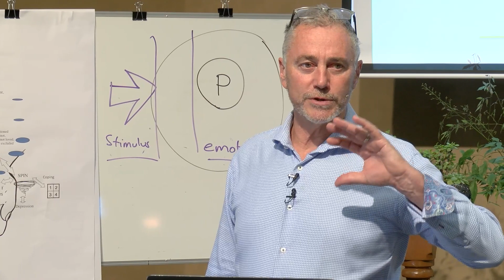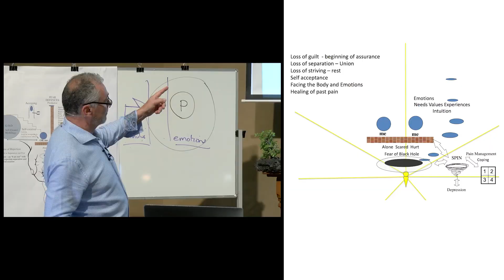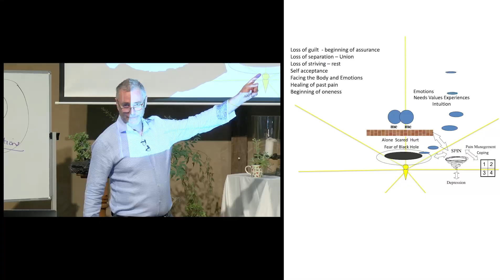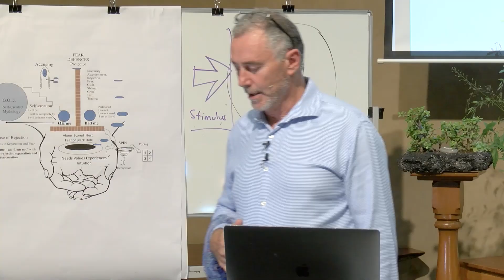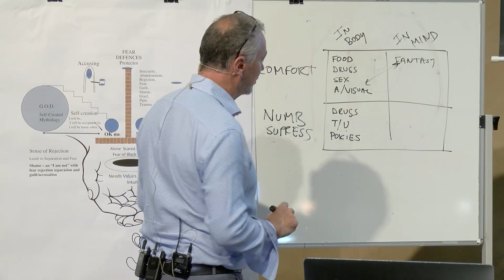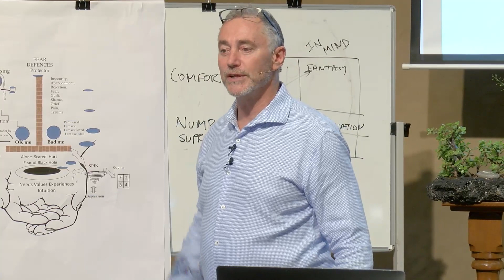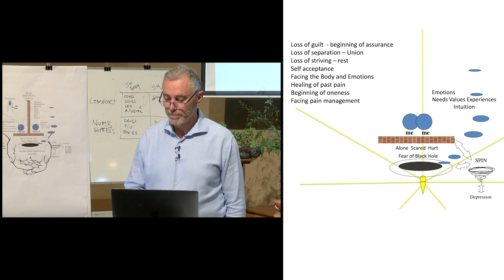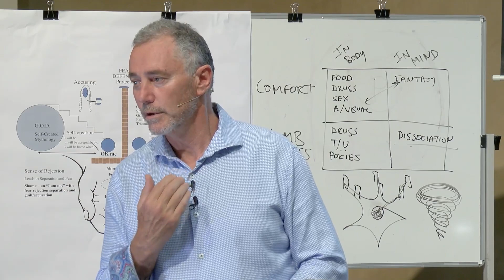The Gospel and Soul Health Session 35 - Dr Bruce Wauchope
Session 5 Themes: Continuing Overview to explain how the Gospel heals; Introduction to our pain management; The emergence of feelings and intuition; Introduction to the Spin.

Many thanks to Michael Lafleur and the Infusion Network for this production.

If you have been blessed by these videos please consider making a donation to cover the costs of production.